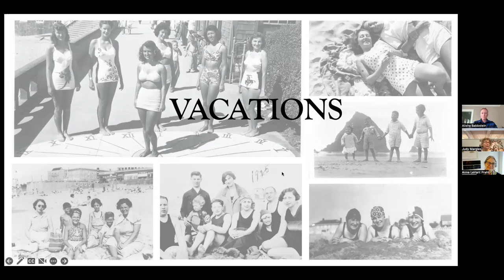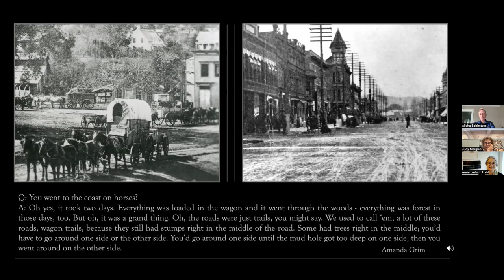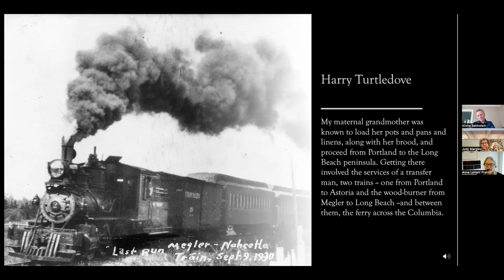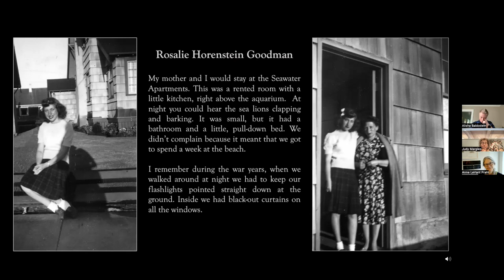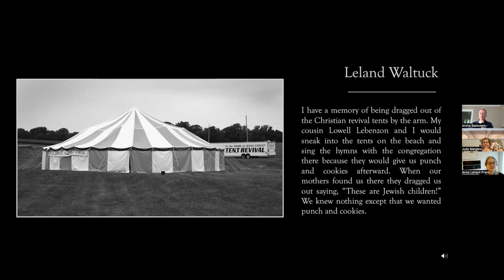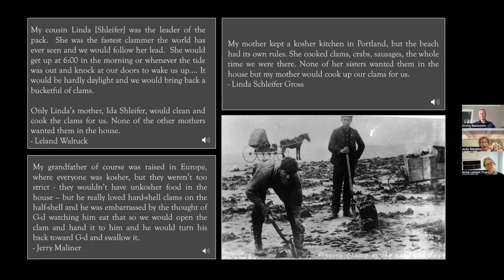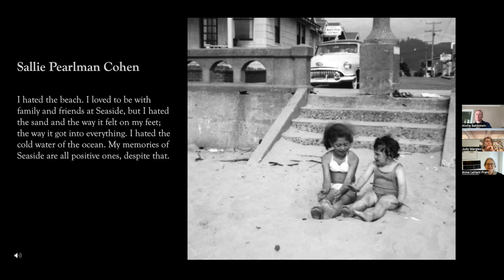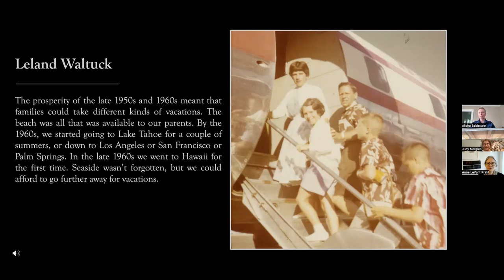Listen to the Past, Stories from OJMCHE’s Oral History Collection: Vacations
Join OJMCHE Archivist Alisha Babbstein, Curator of Collections Anne LeVant Prahl, and Director Judy Margles as they discuss their favorite oral history clips and tell stories about the community that created them. This time the focus is on vacations and we have selected some of our favorite fun tales of Jewish Oregonians' vacations and misadventures.